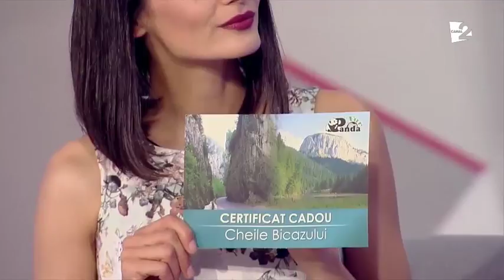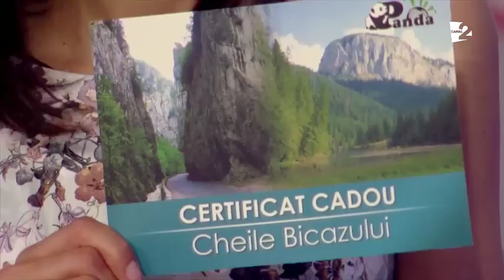Vorbe Bune cu Lilu (28 mai 2018) - Editie COMPLETA